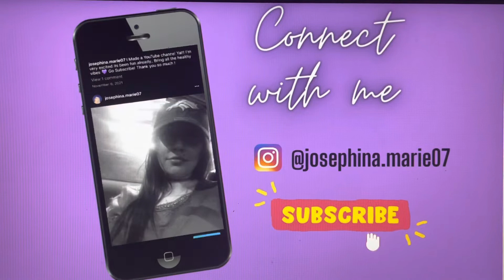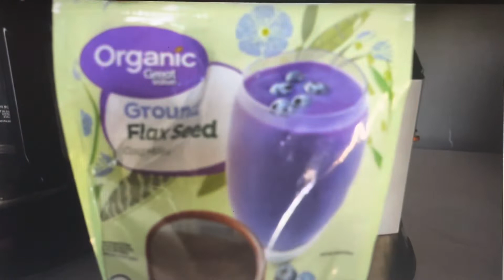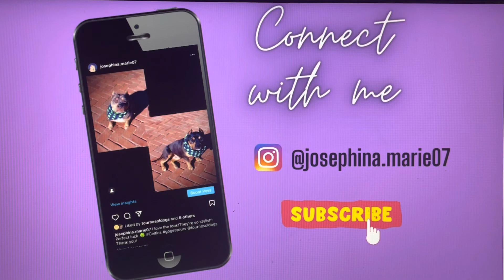What I Eat In A Day | Home Workout | Vlog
•Welcome back everyone! I hope you all enjoy this what I eat in day/home work out(: it was fun, also long over due!!! I’m having trouble with my laptop I’m currently using. So I’ll be trying to use my iPhone to keep up with my videos!
•can’t wait to get a new Laptop 💻 for work that’ll make creating way better🙌
•There has been so many things that have been challenging me. And I proud of myself for pushing past it.(General problems￼)

⭐️Im unstoppable !!:)

💝Please leave me a comment for ideas on how to do a give away!!!￼

As always I love you guys !! Xoxo